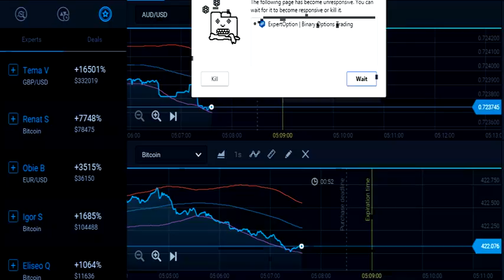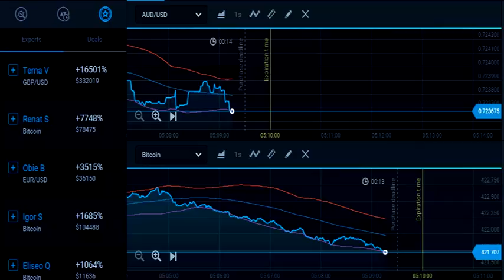binary option make money online easy money Strategy Chart 72